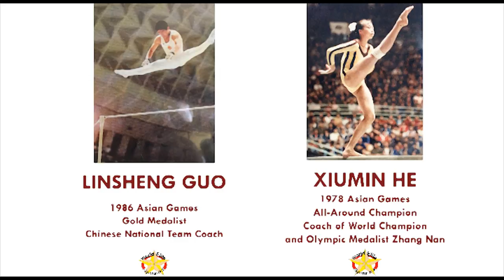World Elite Gymnastics Promo Video 2017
World Elite Gymnastics is a professional training center offering classes in gymnastics, trampoline and tumbling, urban acrobatics, Chinese wushu and high level team trainings. Our goal is to provide quality gymnastics instruction while maintaining a family friendly environment.  Our trampoline and tumbling team boasts number one in the United States. Many of our finest athletes are current national team members, proudly representing our country, winning medals in the World Championships and the Olympic Games.